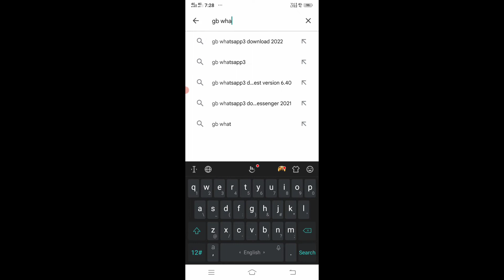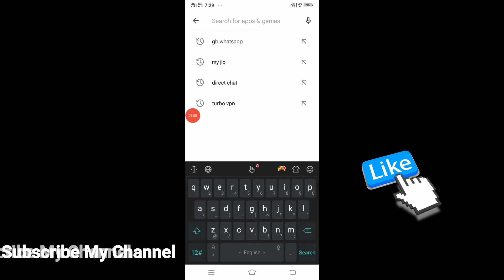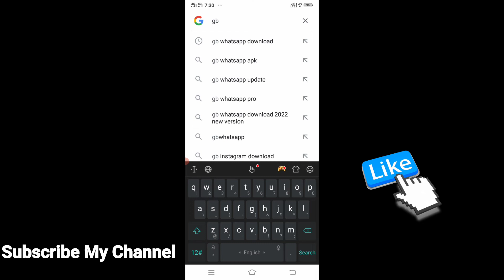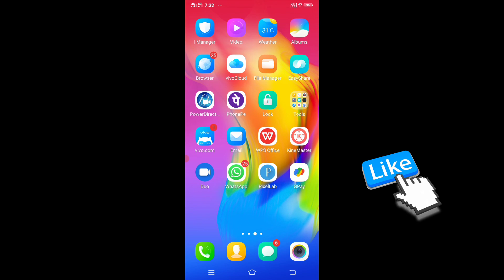Gb whatsapp आखिर Play store पर क्यो नही है Gb whatsapp user जरूर देखे | GBwhatsapp is not secure